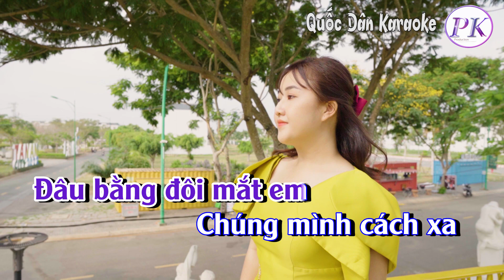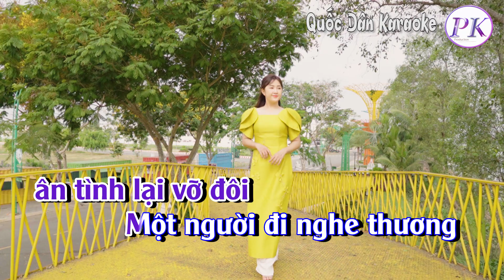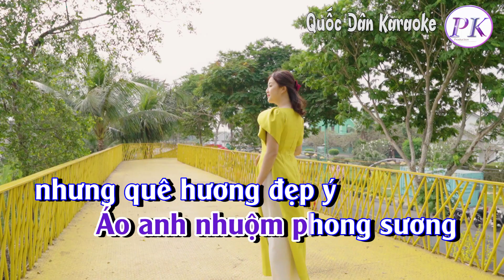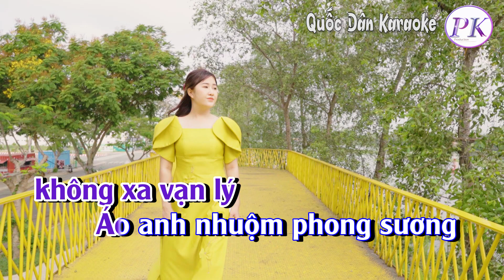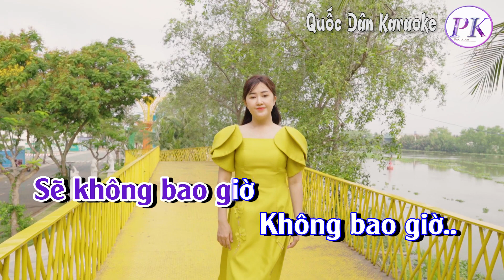Karaoke Không Bao Giờ Ngăn Cách | Tango | Tone Nam (F,Tp:115) | Quốc Dân Karaoke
✪ Lyrics:
Anh về... với em rồi mai lại đi
Đường xa... mang theo bao nhiêu tình ý
Viết tên người yêu lên ba lô nặng trĩu
Đêm quân hành dừng chân đồi hoa tím
Nhớ xưa đôi mình hẹn nhau mà sao sáng
Đâu bằng đôi mắt em

Chúng mình... cách xa mà vẫn gần nhau
Tình yêu... không mau phai như màu áo
Dẫu cho thời gian đem tâm tư vào nhớ
Lá rơi gọi mùa thu về sân úa
Vẫn không bao giờ...
Không bao giờ ngăn cách đâu em

Không bao giờ
Không bao giờ ân tình lại vỡ đôi
Một người đi nghe thương sao thương nhiều quá
Dáng một người em xinh sao quá xinh màu má

Không bao giờ
Không bao giờ giữa mùa hè tuyết rơi
Một đời hoa không khi nào hai lần nở
Trái mộng còn trinh nguyên khi đón anh trở về

Với em... với em rồi anh lại đi
Thì đôi... tim non không xa vạn lý
Áo anh nhuộm phong sương nhưng quê hương đẹp ý
Lối trăng đầy tình em còn soi sáng
Sẽ không bao giờ